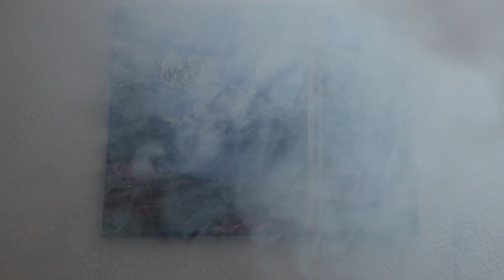NEW CANVAS 2019 HESKY ONE ACRYLPAINTING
►MY MATERIAL:
My favotite Caps
My favorite can
My Drone
My Camera
My Mask
My GoPro
►Musiclink: